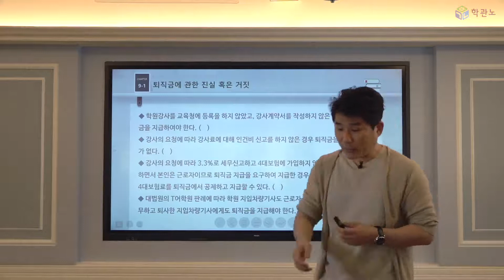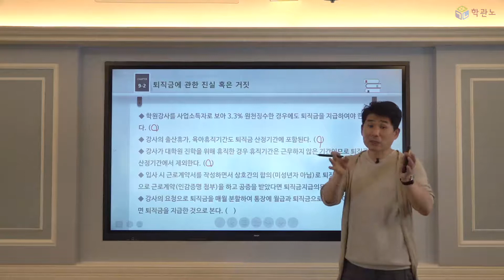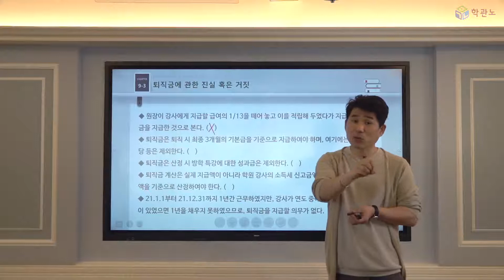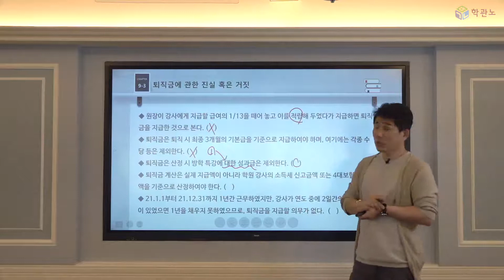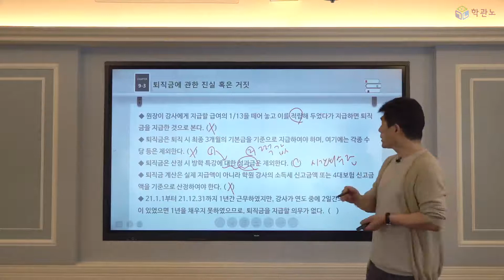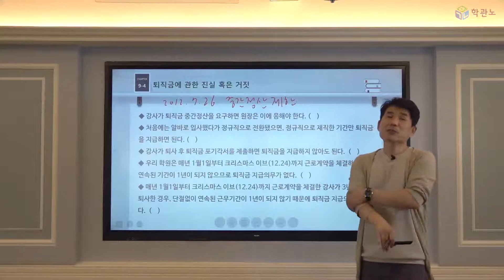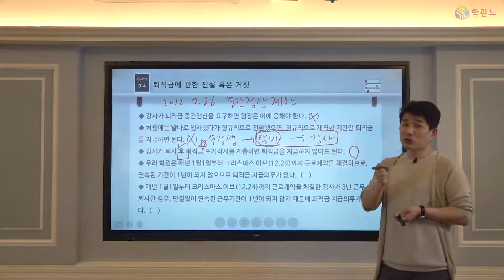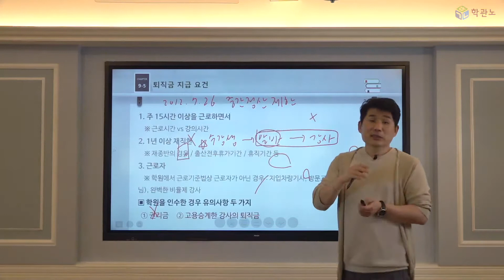[슬기로운 학원관리]학원 노무, 퇴직금에 관한 진실 혹은 거짓